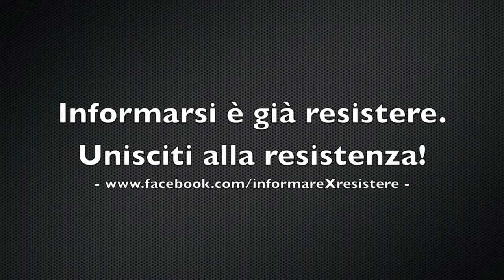Stanco di essere schiavo del lavoro??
Vivere per lavorare non è vivere. L'uomo si è ridotto ad uno stato di schiavitù! Non abbiamo più tempo da dedicare alle nostre famiglie, ai nostri affetti, alle nostre passioni.
Eppure in quest'epoca più che mai le alternative esistono, basta saperle trovare e avere qualcuno al tuo fianco in grado di mostrarti i passi da fare.